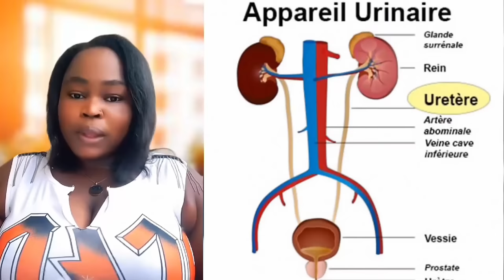Bòn Nouvèl 7 bandi 103 zonbi tonbe anba bal lapopo, Kenya Yo Pè Pran Lari